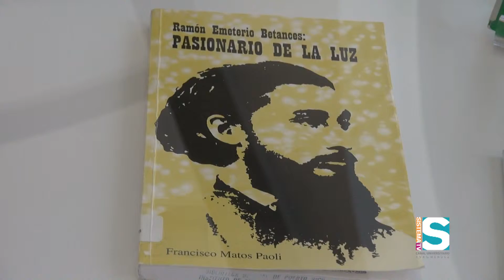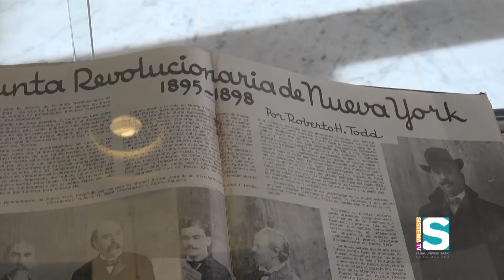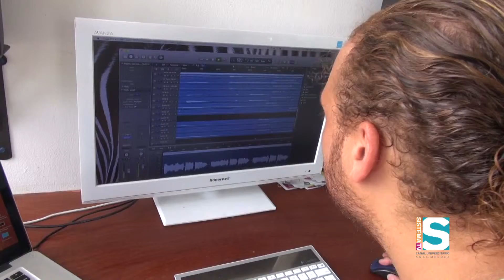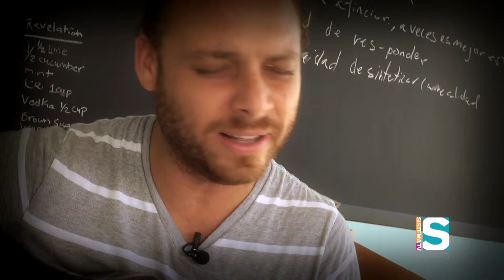SI A LA CULTURA 517 SEG 2